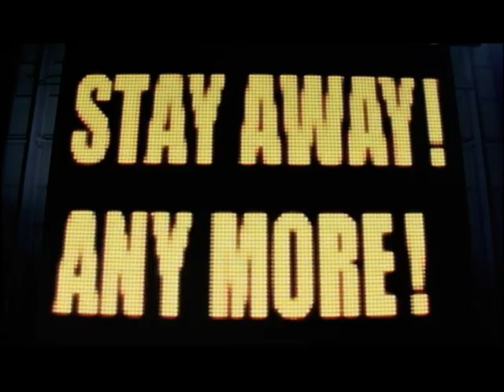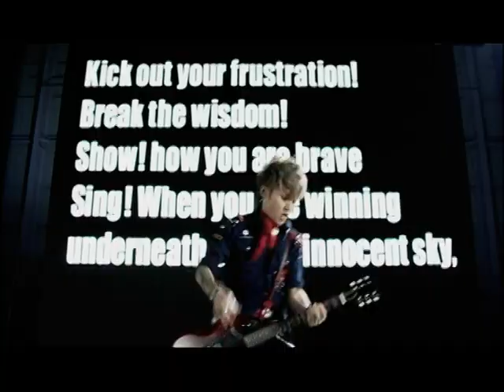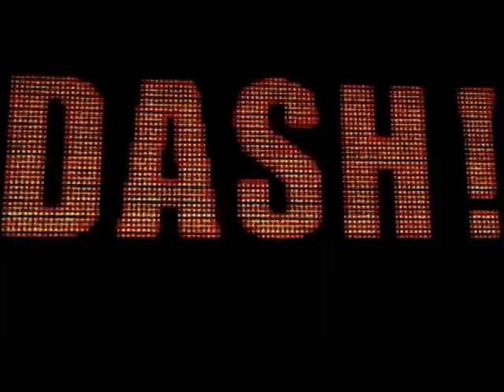TAKUI(中島卓偉) / HELLO MY FRIENDS PV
TAKUI(中島卓偉)